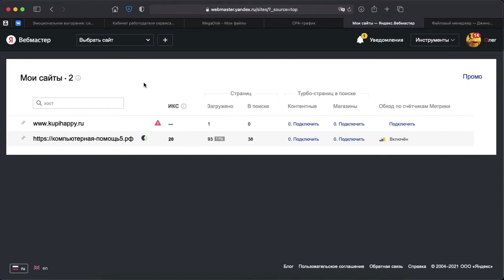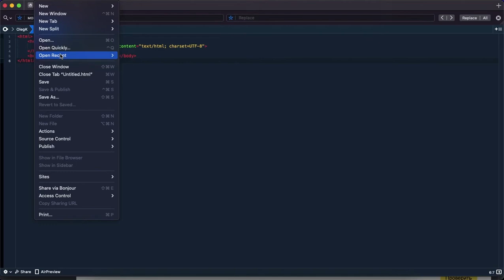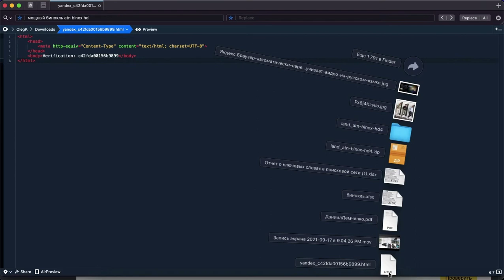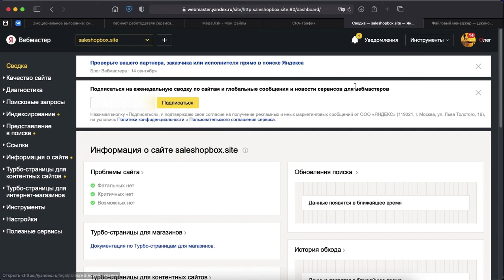Как добавить сайт в яндекс вебмастер?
В этом видео разберем как просто и быстро добавить сайт в сервис яндекс вебмастер. Панель инструментов для оценки индексации сайта и настройки описания сайта в результатах поиска Яндекса. Полезного просмотрам